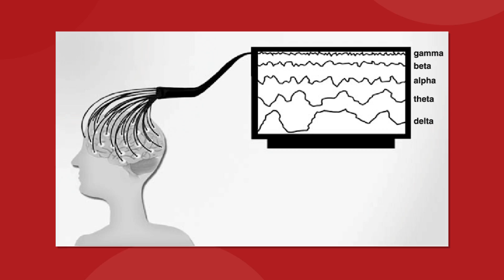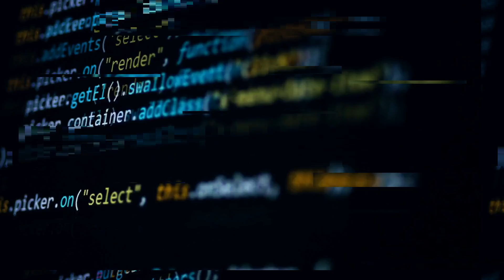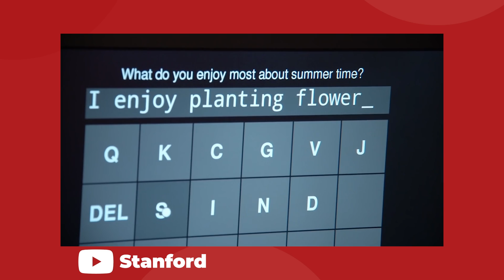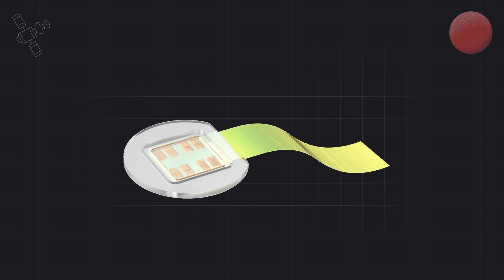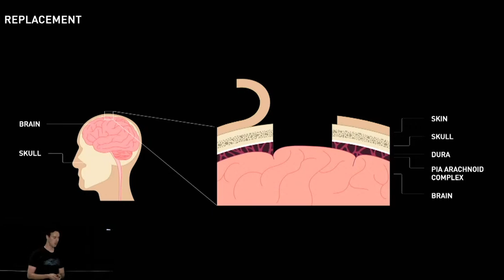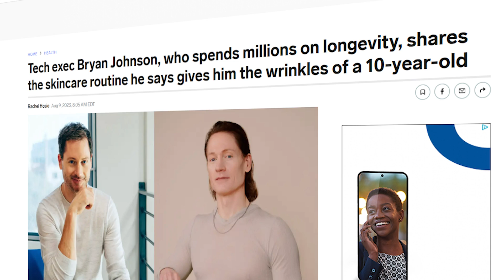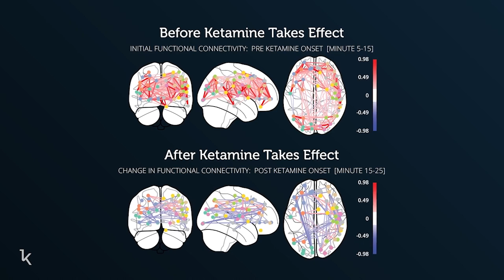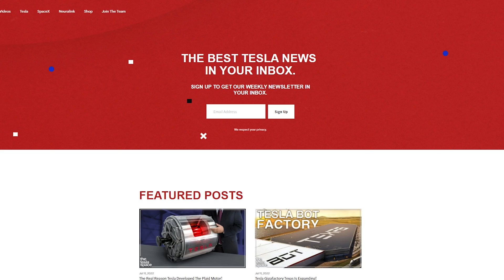The Truth About Neuralink and Brain Implants!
Last video: Major New Tesla Cybertruck Production Update!